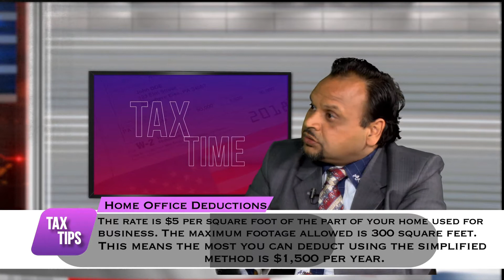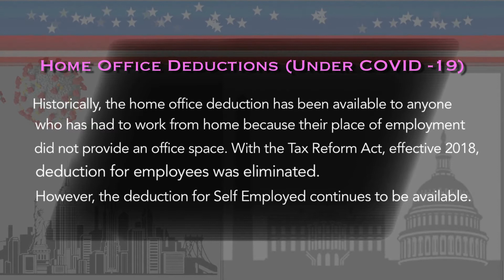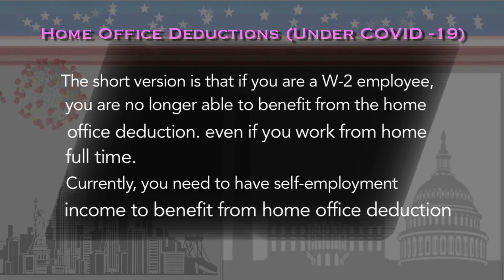Home Office Deduction Part 2 of 3 | Ajay Kumar, Sai CPA Services | Episode 19